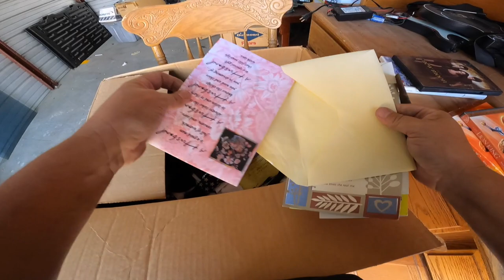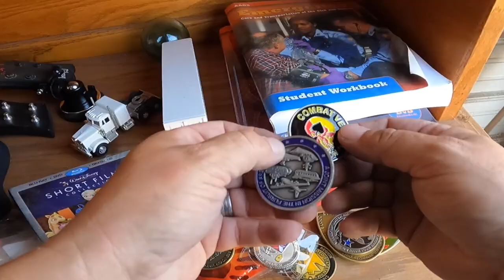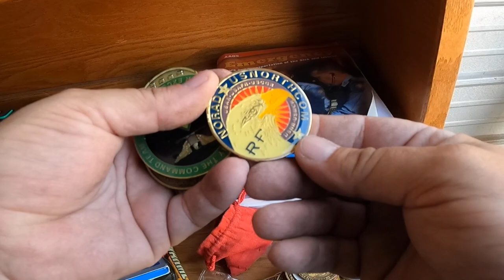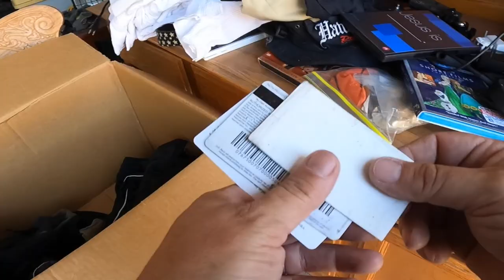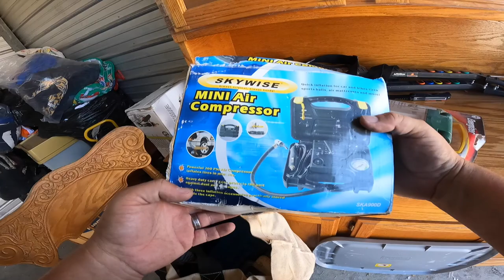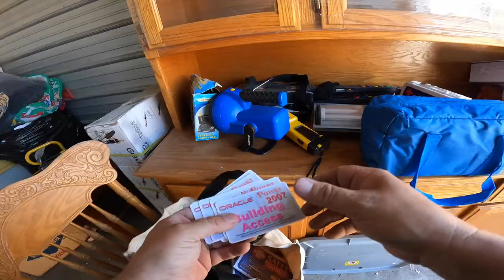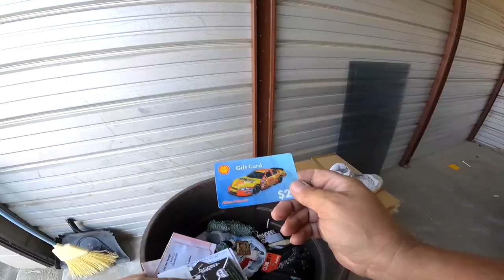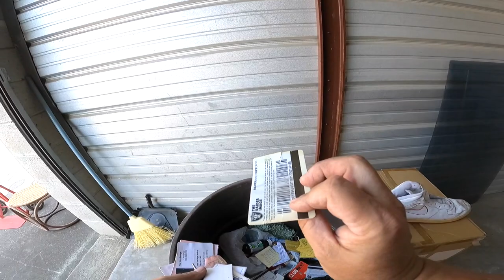Found bag of Coins! Going through more of the $1 locker I bought at the abandoned storage auction.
I'm back and ready to dig in this big 10x15 locker I bought at the auction for just one dollar. We've cleared a fair amount of the big furniture out, so now it's down to flea market stuff and a pile of remaining boxes and bags that I haven't gone through yet. The valuable stuff sometimes is found in places where I least expect it, and so I'm checking everything thoroughly... and finding more goodies as a result!